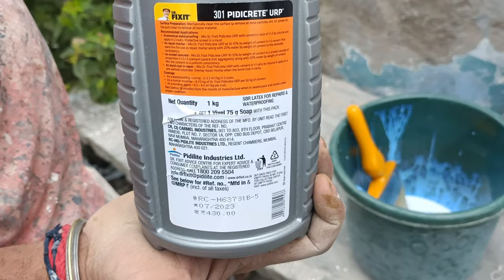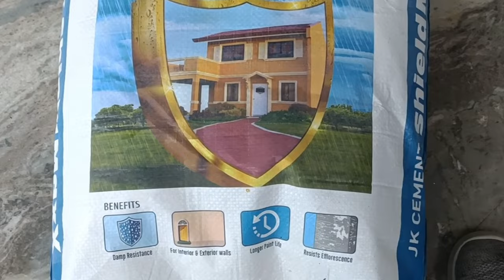Wall की सीलन को कैसे रोके ? how to repair damp wall | Wall dampness treatment | waterproofing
Wall की सीलन को कैसे रोके ? how to repair damp wall || Wall dampness treatment || damp wall waterproofing